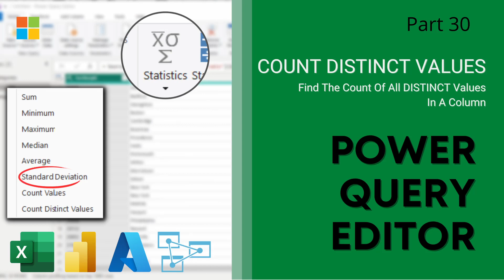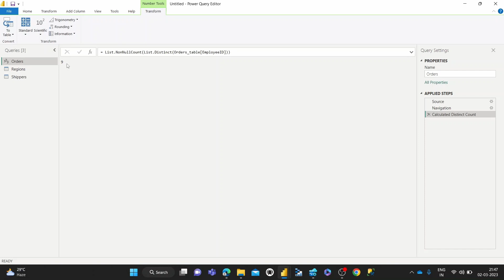30. Count Distinct Values | Power Query Editor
Power Query is a business intelligence tool available in Excel and Power BI that allows you to import data from many different sources and then clean, transform and reshape your data as needed.

It allows you to set up a query once and then reuse it with a simple refresh. It’s also pretty powerful. Power Query can import and clean millions of rows into the data model for analysis after. The user interface is intuitive and well laid out so it’s really easy to pick up. It’s an incredibly short learning curve when compared to other Excel tools like formulas or VBA.

The best part about it, is you don’t need to learn or use any code to do any of it. The power query editor records all your transformations step by step and converts them into the M code for you

 As greater amounts of data are being generated at rates faster than ever before in history. Skilled individuals are required, who have the ability to handle this data and use it to derive insights and provide value.

In this session, We will teach you how to count the number of Distinct values in a column in the power query editor. Count Distinct Values in Power Query Editor. Calculate Count of Distinct Values Transformation in Power Query Editor.

Power Query Editor Setup :-

We are using Power Query Editor through Power BI Desktop (Available Only For Windows). This is a great and free way to work on your Power Query Skills. You can download Power BI Desktop at this link :-

TOPICS COVERED :-

Count Distinct

Mockaroo :-
Tool to create sample data (csv etc..)

This video is part of a Power Query Editor Tutorial playlist that will take you from beginner to pro.

✔ Topical Keywords :-

Median
Statistics
Transformation

✔ General Keywords :-

Power Query
Power Query Editor
Power Query Tutorial
Power Query for Beginners
Power Query Introduction
Power BI Power Query Editor
Excel Power Query Editor
Microsoft Power BI Power Query Editor
Microsoft Excel Power Query Editor
Power BI
Excel
Microsoft Power BI
Microsoft Excel
Excel pq
Power bi
Data prepping , prep data
Data cleaning , clean data
Data ingestion , ingest data
Data transformations , transform data
Elt , etl
M code
M engine
Vba
Excel macros
Excel formulas

Data with Dominic